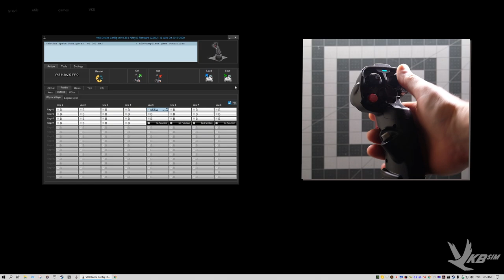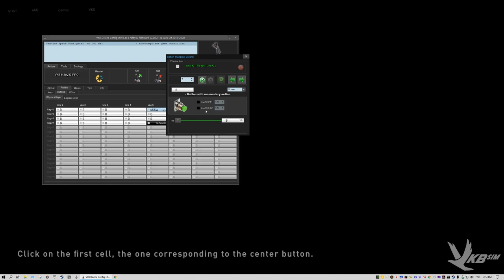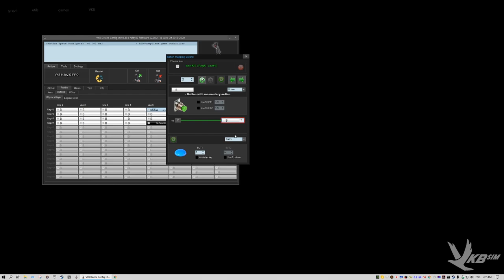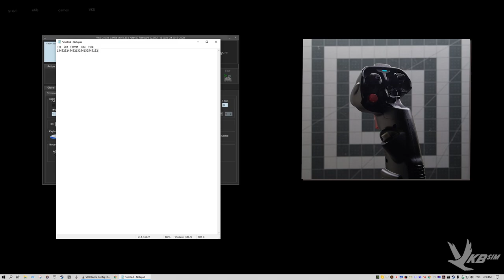Software tutorials - How to map joystick buttons to keyboard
This tutorial explains how to map joystick buttons to keyboard.

VKB Rest of the world